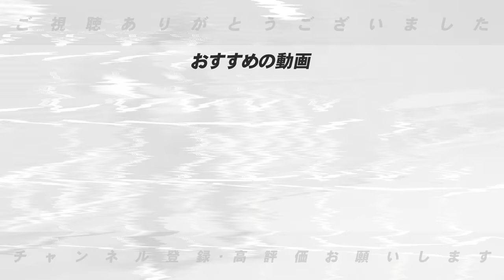【ドラフト2024】『最も注目は浦田‼️』巨人の石塚は打撃力はトップクラス？坂本勇人2世になれる？阪神藤川流の指名と育成術披露か？巨人&阪神のドラフト指名選手の育成法を語ります！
○取材していただきました↓
【前半】